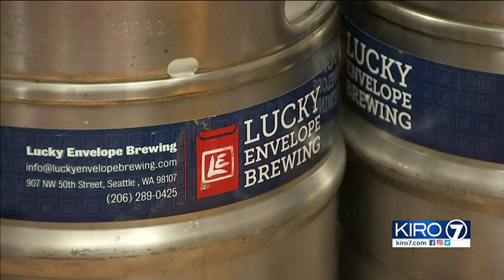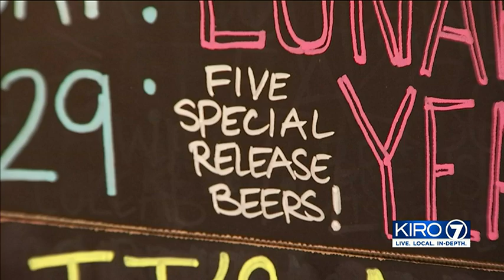VIDEO: Seattle brewery hopes to share culture, inspire diversity with craft beers | KIRO 7 News